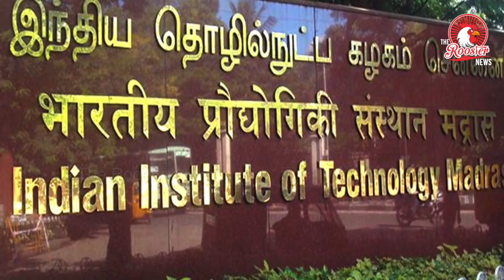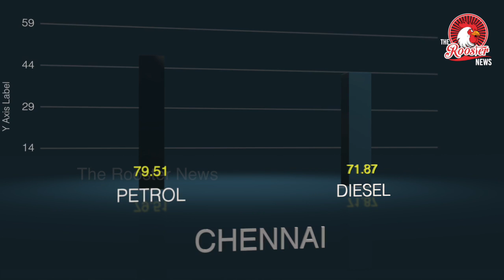TOP STORIES : President mets Kalaignar | India wins 2 golds | Earthquake in Indonesia | IIT Chennai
1.SC judges upset at change in Justice Joseph’s seniority
2. President Ram Nath Kovind visits Karunanidhi in hospital
3. India wins 2 golds and 2 silvers at International Chemistry Olympiad
4. IIT-Madras powers up a desi chip
5. Powerful quake rocks Indonesian tourist island Lombok, 82 dead
6. Fuel Prices in India